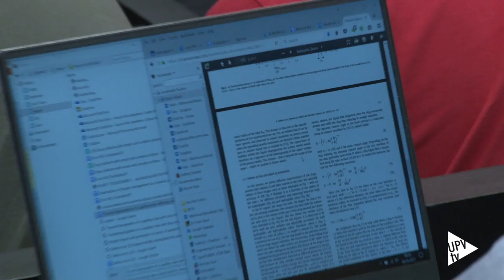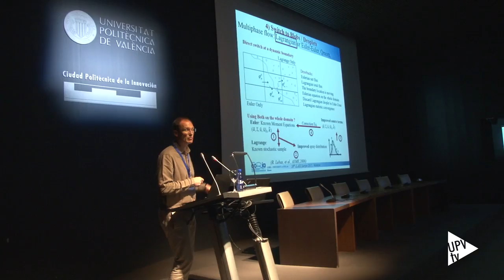European Conference on Liquid Atomization and Spray Systems 2017 - Noticia @UPVTV 06-09-2017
Es un congreso eminentemente científico. Por primera vez en su historia, la Universitat Politècnica de València acoge la vigésimo octava Conferencia Europea de Sistemas de Pulverización y Atomización de Líquidos y Chorros. Un total de 230 participantes, venidos de todo el mundo, exponen los avances en este campo, que ofrece gran cantidad de aplicaciones industriales.

Esta conferencia está organizada por la sede europea del Instituto de Líquidos, Pulverizaciones, Atomizaciones y Chorros y el Instituto Universitario de la UPV CMT Motores Térmicos, y es la segunda vez que se celebra en España.

Las ponencias se estructuran en tres líneas de investigación. Una referente a los sistemas de inyección que se usan en el transporte: motores diésel y de gasolina. La segunda se refiere a sistemas de atomización que se usan desde calderas a impresoras, por ejemplo. Y la tercera que expone todo lo relacionado con las gotas y su interacción con otras superficies. Desde la UPV han presentado los resultados de un proyecto de investigación que recoge los resultados de los ensayos realizados en una maqueta de alta presión y alta temperatura.

Hasta el viernes se celebrarán también sesiones centradas en aplicaciones médicas y atmosféricas de los chorros; y sus formas de medida y caracterización, a través de técnicas experimentales de láser.